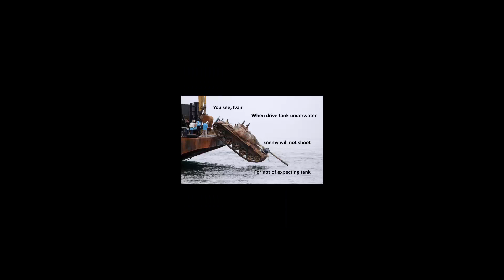YUO SEE IVAN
Please excuse the stereotypical Russian accent.